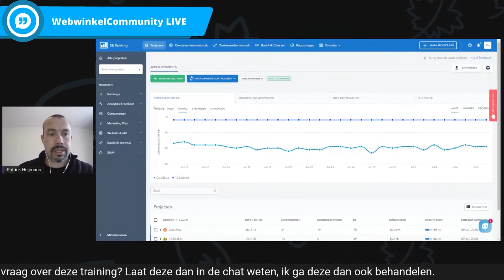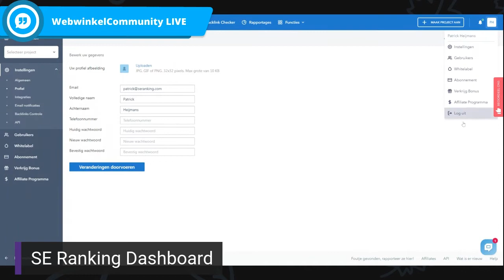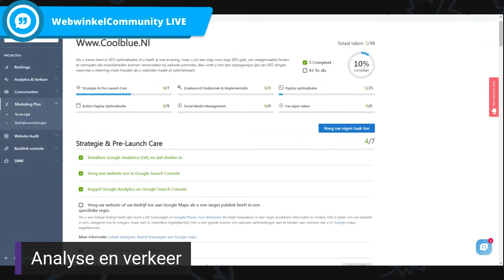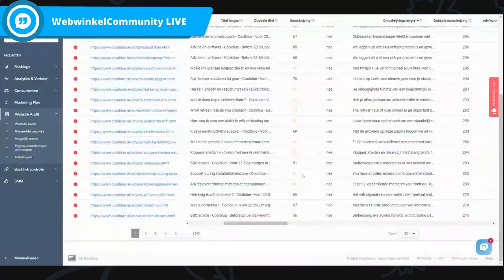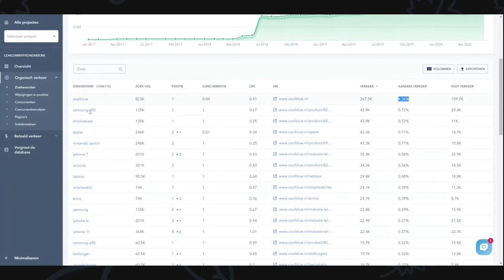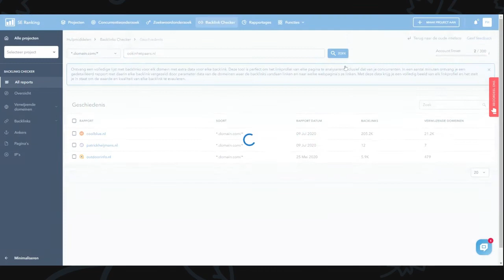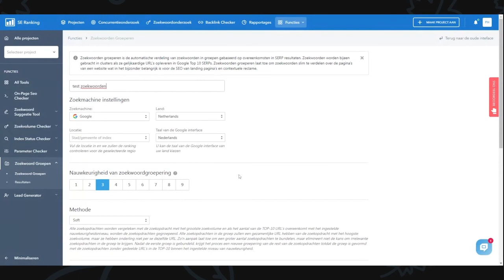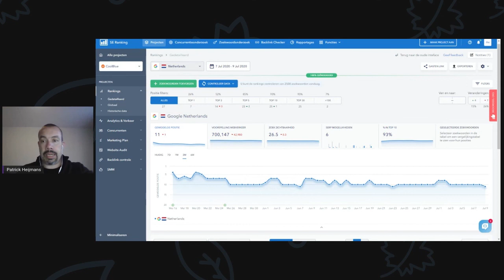Webinar: Aan de slag met SE Ranking met Patrick Heijmans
Alles wat je moet weten over hoe je SE Ranking moet gebruiken en welke functionaliteiten er allemaal in zitten. Ook laat ik zien hoe je deze tool kan gebruiken voor jouw webshop.

Patrick Heijmans, WebwinkelCommunity.